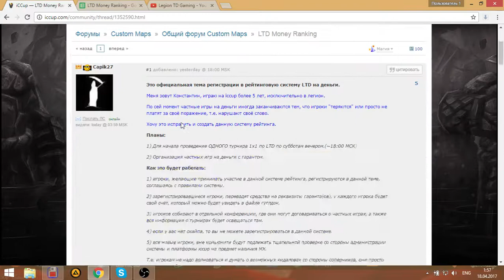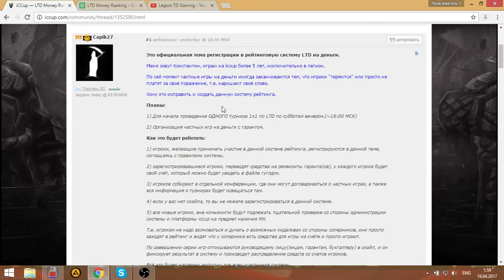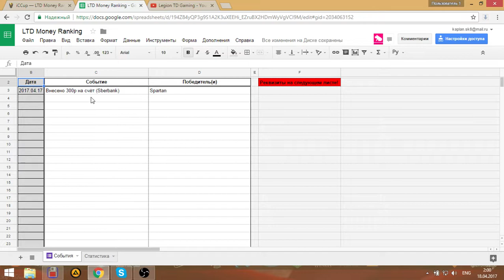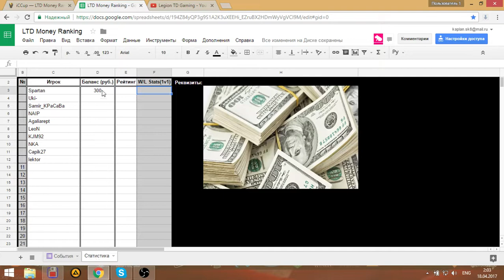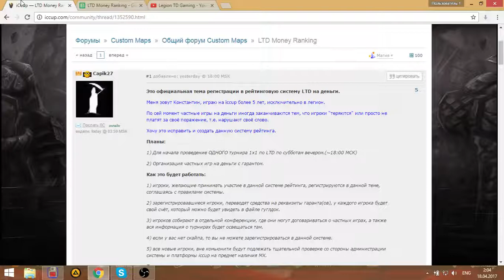Анонс LTD Money Ranking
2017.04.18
Вкратце рассказываю о новой системе рейтинга игр в лтд на айкапе. НА ДЕРЕВЯННЫЕ ОНЛИ! :D